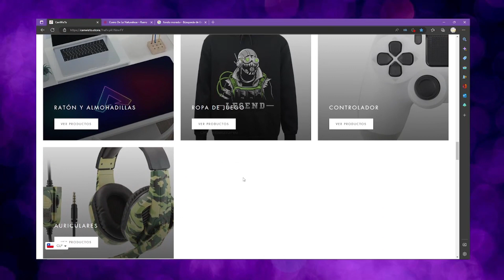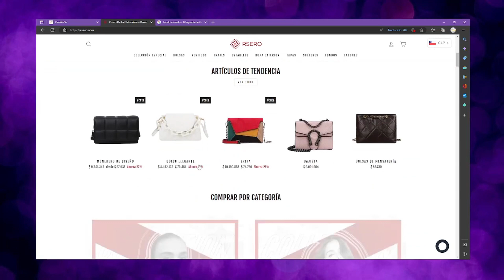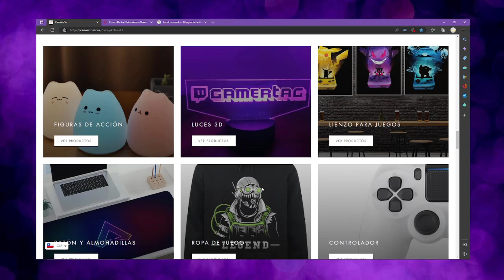*Gameplay de Palworld Cap 8* En Vez De Ir Al Sindicato Me Adentro a Una Mazmorra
póyame comprando un cofrecito de Streamloots o dando me una donación al correo de mi cuenta PayPal.

LobaGuias

LOBAGUIAS

divertirnos juntos ^^

Hola, amigos peludos, aquí estamos continuando las aventuras en Palworld, donde entraremos a nuestra primera mazmorra y casi llegamos al final. Espero que el vídeo sea de su agrado, si fue así que no se les olvide darle una manito arriba, compartirlos con sus amigos y activar la campanita para de notificaciones. Les mandó un fuerte abrazo y un gran beso

Loba.